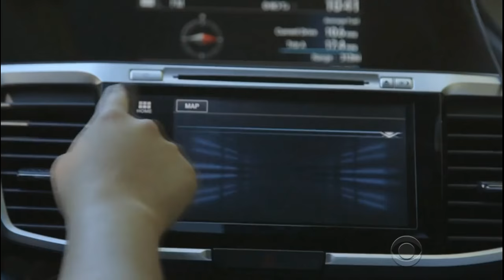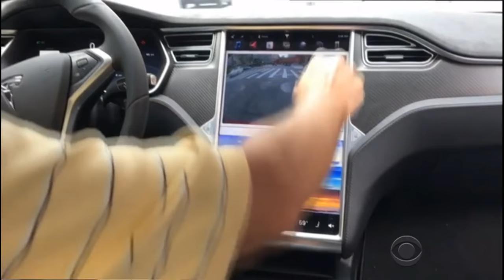CBS Evening News Thursday, October 5, 2017 (Part 2)